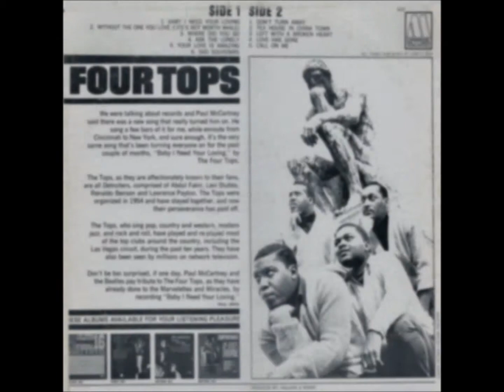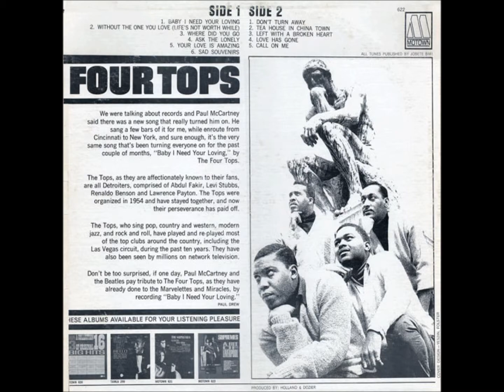Four Tops - Tea House In China Town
My favourite Four Tops song. Track 2, Side 2 of their self titled first album. Written by William Stevenson and Ivy Jo Hunter, recording completed on 1st of July, 64, but didn't come out till Jan 65, and only one of four songs from the album that didn't get a single release.